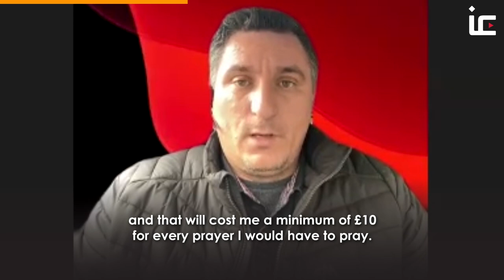Muslim minicab drivers forced to pray in a bus stop at Heathrow Airport | Islam Channel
🗣️"Angry and upset, and I feel like they've been neglected. Nobody cares about them."

Muslim minicab drivers
working at Heathrow Airport are having to pray in a bus stop
 car park due to a lack of facilities

The prayer rooms at
the airport terminal are closed due to
coronavirus restrictions. Drivers also say there is no hot water
and soap in the toilet facilities